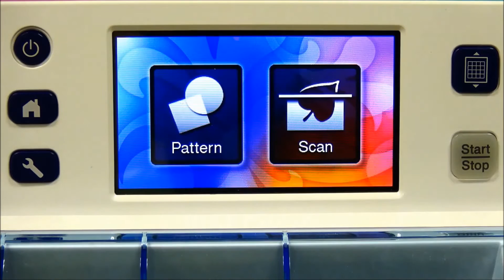Canvas Project : Easter Basket